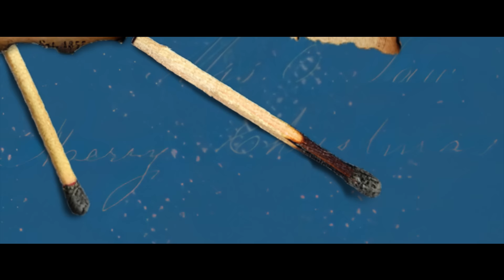Enola Holmes 2 | Official Trailer: Part 2 | Netflix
GO BIG. GO HOLMES. Enola Holmes 2 is only on Netflix November 4.

Fresh off the triumph of solving her first case, Enola Holmes (Millie Bobby Brown) follows in the footsteps of her famous brother, Sherlock (Henry Cavill), and opens her own agency — only to find that life as a female detective-for-hire isn’t as easy as it seems. Resigned to accepting the cold realities of adulthood, she is about to close shop when a penniless matchstick girl offers Enola her first official job: to find her missing sister. But this case proves to be far more puzzling than expected, as Enola is thrown into a dangerous new world — from London’s sinister factories and colorful music halls, to the highest echelons of society and 221B Baker Street itself. As the sparks of a deadly conspiracy ignite, Enola must call upon the help of friends — and Sherlock himself — to unravel her mystery. The game, it seems, has found its feet again!

ENOLA HOLMES 2 is directed by Harry Bradbeer, with a screenplay by Jack Thorne and story by Harry Bradbeer & Jack Thorne. Along with new friends and foes, it stars Millie Bobby Brown, Henry Cavill, David Thewlis, Louis Partridge, Susan Wokoma, Adeel Akhtar, Sharon Duncan-Brewster, and Helena Bonham Carter.

Enola takes on her first official case as a detective, but to solve the mystery of a missing girl, she'll need help from friends — and brother Sherlock.